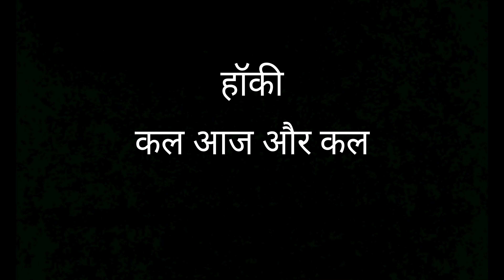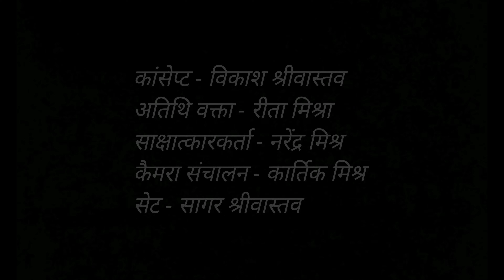हॉकी कल आज आ कल || रीता मिश्रा ||Ep.31|| BATKAHI || GORAKHPURIYA BHOJPURIA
हाकी भारत के राष्ट्रीय खेल हवे । भारतीय हाकी बहुत लम्बे समय ले विश्व में आपन परचम लहरवले रहल । एस्ट्रो टर्फ के अईले के बाद भारतीय हाकी यूरोपीय हाकी से पिछड़ गइल ।। आज के स्थिति का बा आ  आज के युवा कईसे एह खेल में आपन भविष्य बनावें एह विषय पर आज अंतर्राष्ट्रीय हाकी खिलाड़ी आ लंबे समय ले भारतीय महिला हाकी टीम के सदस्य  रीता मिश्रा जी से आज बतकही भईल ।। हाकी के गढ़ रहल गोरखपुर में एक समय रहल की राष्ट्रीय टीम में एक साथ पांच छ खिलाड़ी गोरखपुर के रहली।। आज फिर नया पौध तैयार कईले में रीता जी जुटल  बाड़ी ।।आपो देखीं बतकही के ई एपिसोड आ आपन राय दीं । जय भोजपुरी जय भोजपुरिया |